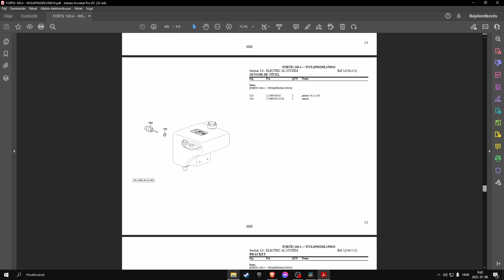Same Fortis 160.4 (sn. WSXAP00200LS50010 - ......) parts catalog